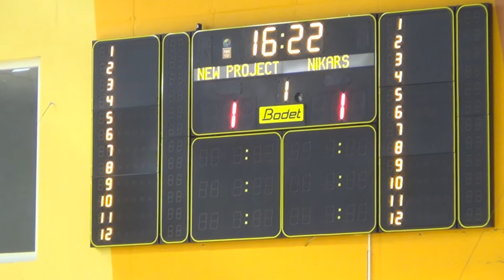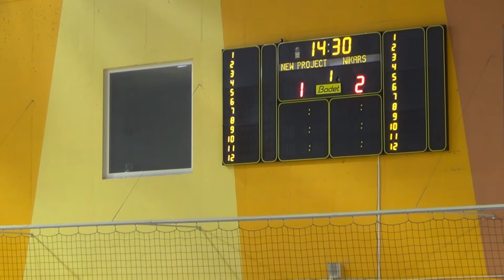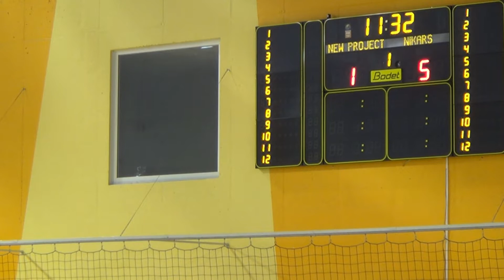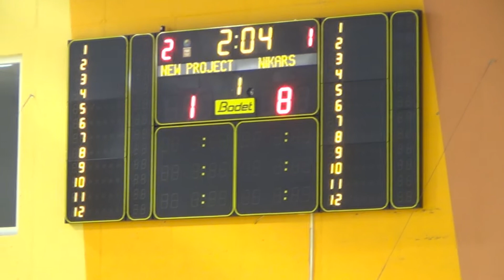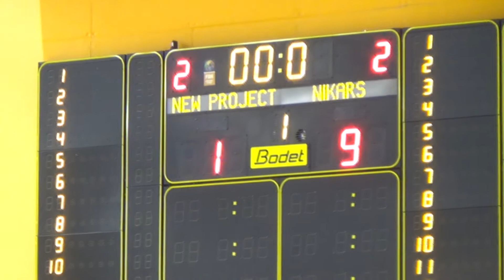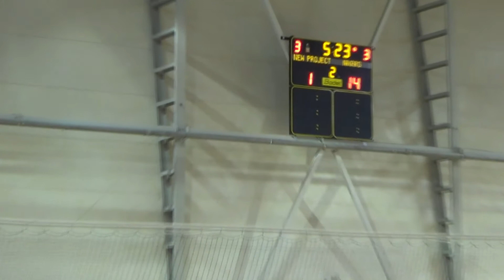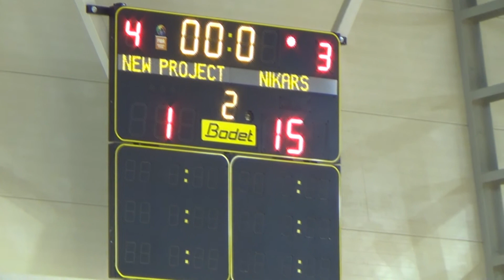New Project Tente - FK Nikars [LTFA Optibet Virslīga 2017/18 Full Games]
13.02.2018. LTFA Optibet Virslīga 18. kārtas spēle
New Project Tente - FK Nikars  1:15